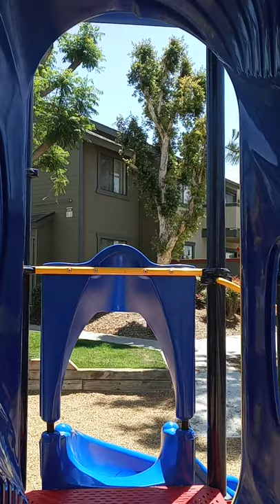Family vlog part 3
We have a vlog